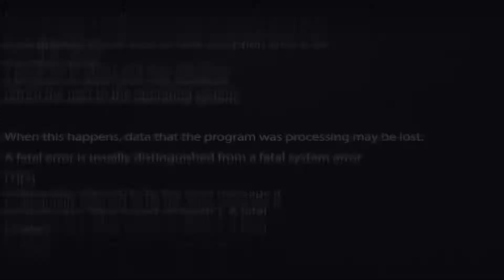What should happen in gaming 2020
In this video we are going to talk about what direction each console should take going into 2020.  It is an exciting year to be a gamer!

Games and trailers being played (in order)

Monster Hunter World (Xbox One X)
Borderlands 3 (Xbox One X)
Senran Kagura Estival Versus (PS4)
PlayStation 4 VR Iron Man trailer
God Eater 3 (Nintendo Switch)
Gal Gun 2 (Nintendo Switch)
Fire Emblem: Three Houses (Nintendo Switch)
Xbox Series X trailer from Video Game Awards
Warhammer: Vermintide (Xbox One X)